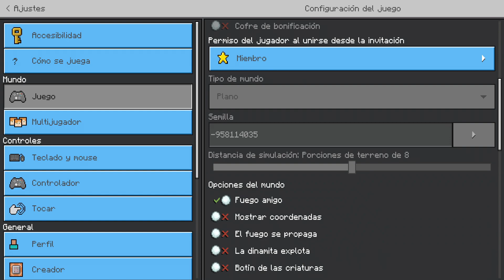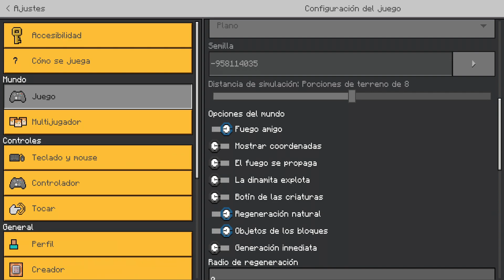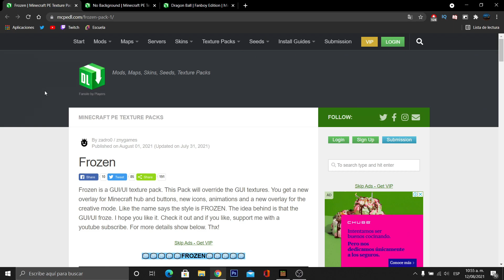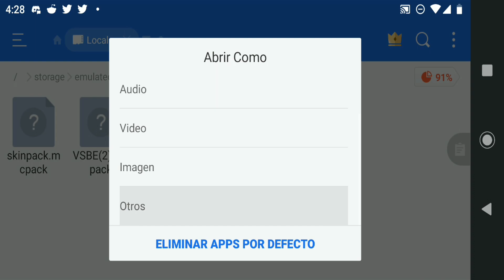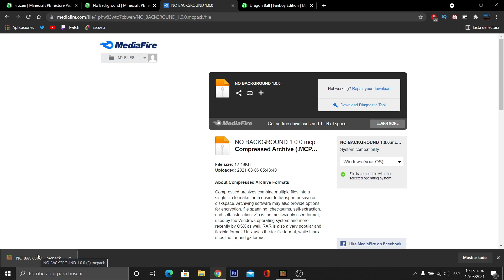🐲3 Interfaces (UI) de DRAGON BALL, HIELO y más para MINECRAFT PE🐲Bedrock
👋Hola gente, yo soy Hashiito y en este video les muestro 3 Interfaces (Texturas) con temática de DragonBall, Hielo y más para MinecraftPE 1.17 (Minecraft Bedrock) 😱😱 👌👌